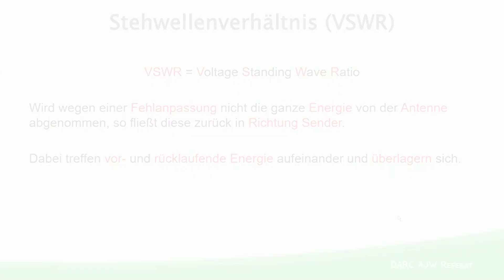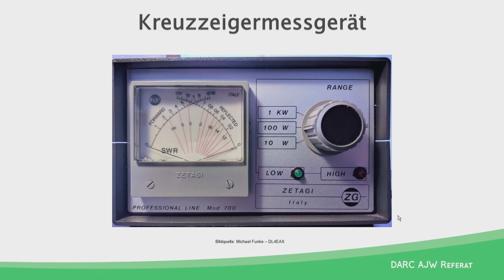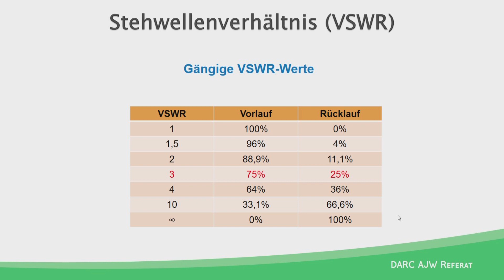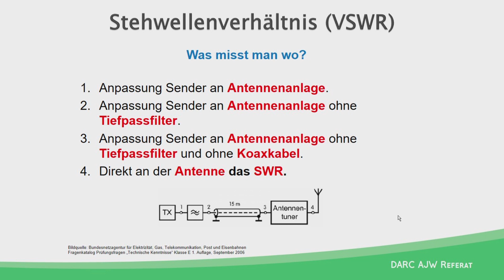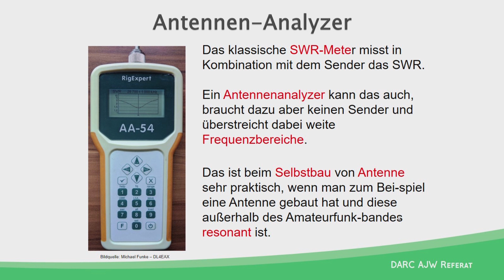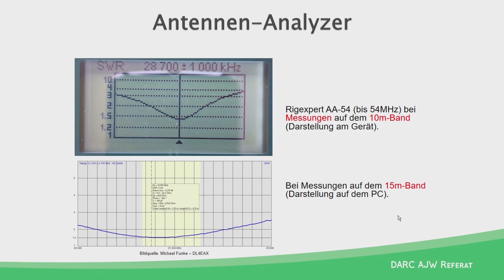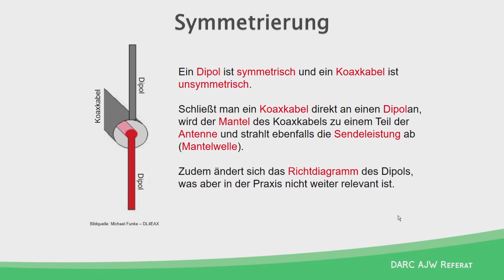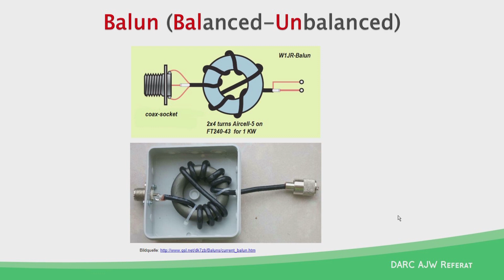Amateurfunklehrgang E | 1.8.4. Anpassung, Transformation und Symetrierung von Antennen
Fragen: TH 401-406 | Schritt für Schritt zur Amateurfunklizenz mit dem DARC Amateurfunklehrang, hier in Videoform by DO3JN. Mehr Videos in der "Amateurfunkkurs - Technik Klasse E" Playlist auf meinem Kanal. Videothemen: Anpassung, Transformation und Symetrierung von Antennen, Antennensystemen und Speiseleitungen.